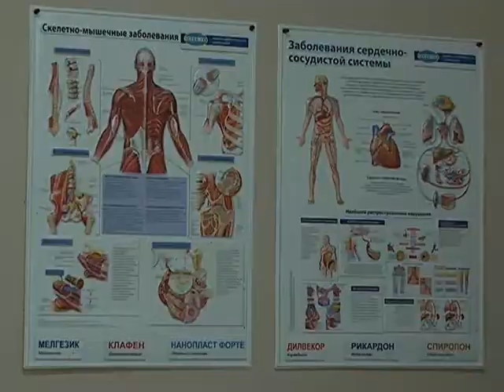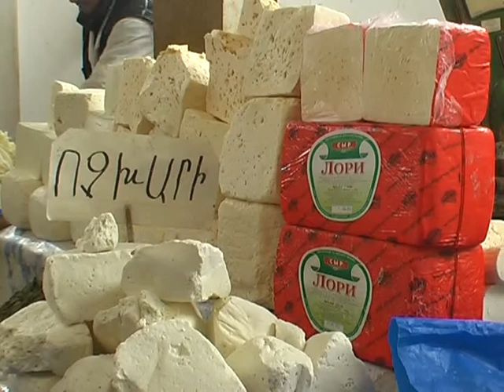Մոլորակ լրատվական գլխավոր թողարկում 11.03.14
Ամենամեծ նվերը կանանց